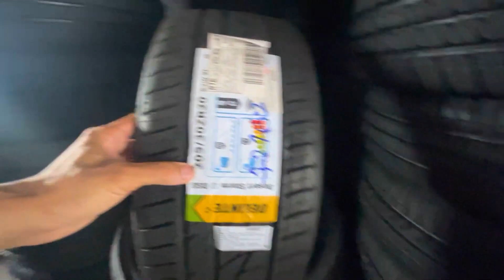RODAS ARO 18¨ PARATI TRIO GOIANO